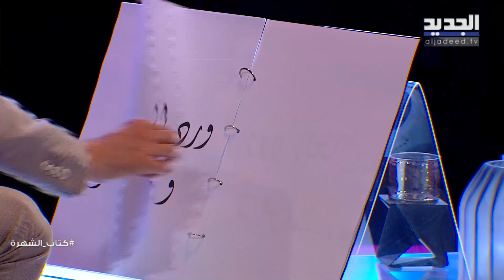ورد الخال : نيكول سابا النجمة اللبنانية الاولى في مصر وما فيها تمشي عالطريق ..ماذا عن هيفاء وهبي؟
حلت النجمة اللبنانية ورد الخال ضيفة على برنامج "كتاب الشهرة" الذي يقدمه الإعلامي علي ياسين على شاشة الجديد، بحلقة جريئة كسرت فيها حواجز الصمت وفتحت صفحات كتابها الخاص بها.كما وتحدثت ورد عن مسيرتها الفنية وموقفها من الأعمال العربية المشتركة.